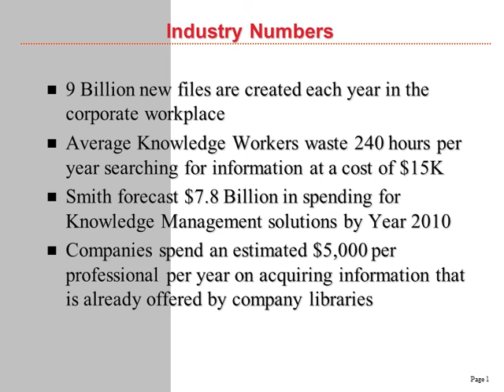PowerPoint 2010 Start a Slide Show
How to Start a Slide Show